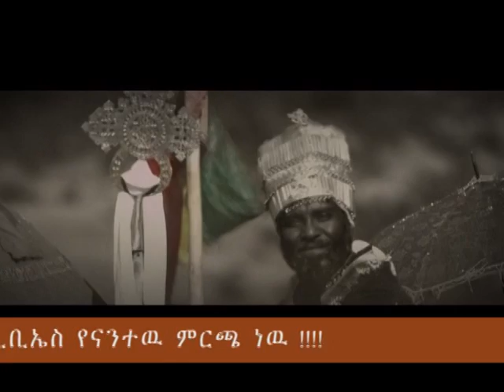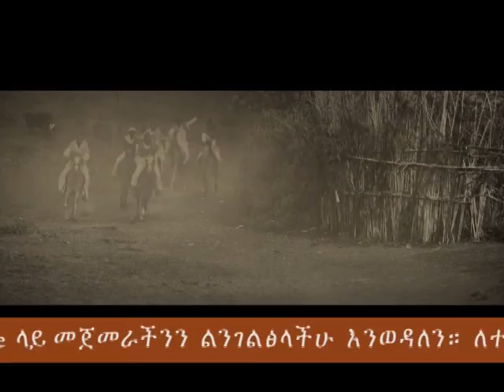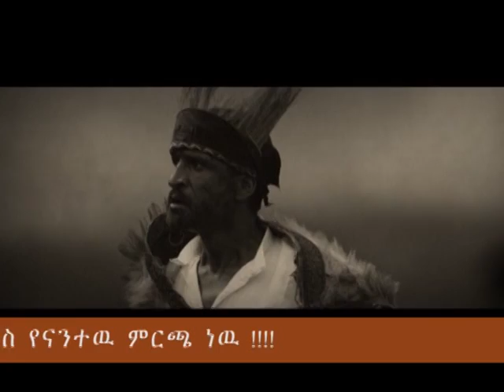Teddy Afro interview on EBS part1 c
Part 1 of Teddy Afro's  interview  on EBS TV. Part2 will Air this coming Sunday on Kassa Show. For the USA and Canada market you could find EBS 24 hours a day free of charge on GALAXY 19, transponder 27, frequency 12177,  vertical polarity, symbol rate 23000